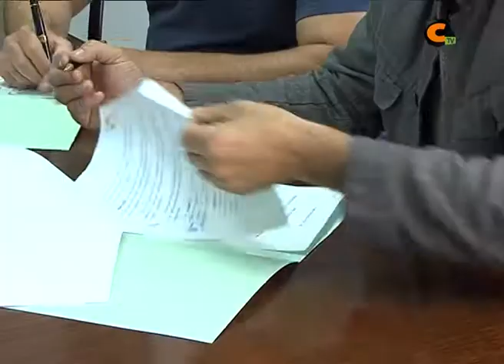68.000 euros en convenios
La Comarca del Jiloca ha firmado esta mañana diversos acuerdos para apoyar económicamente muchas actividades que se celebran en esta demarcación.